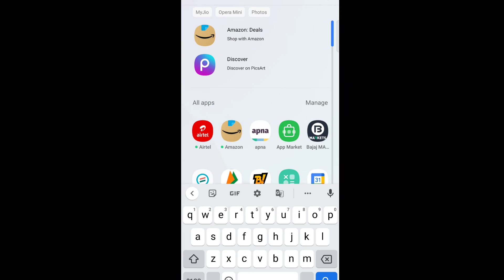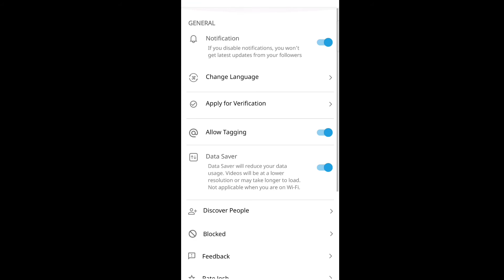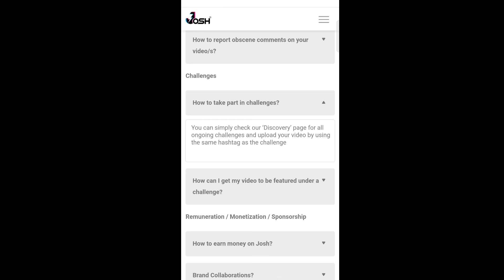Josh / How to earn money from Josh application